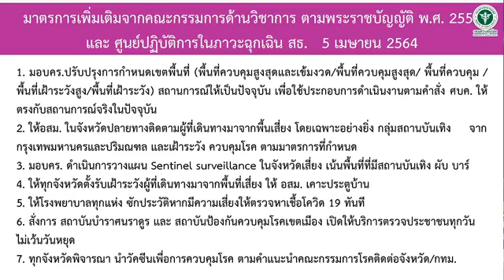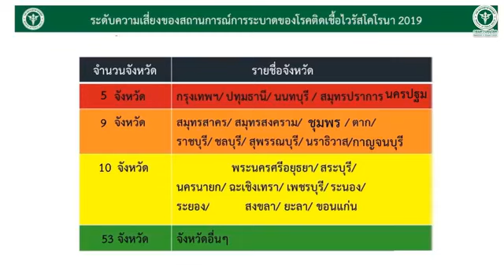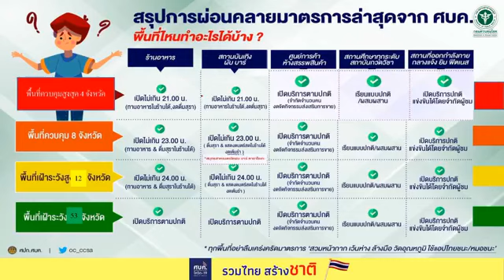แถลงข่าวประเด็นข้อเสนอปรับมาตรการช่วงสงกรานต์วันที่ 5 เมษายน 2564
🔴 [Live] แถลงข่าวประเด็น
ข้อเสนอปรับมาตรการช่วงสงกรานต์

ณ กระทรวงสาธารณสุข